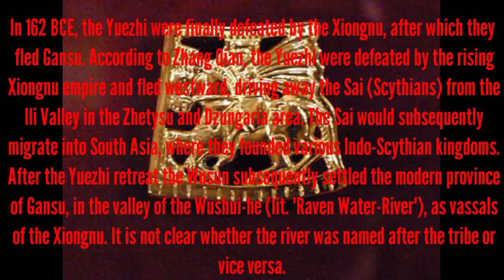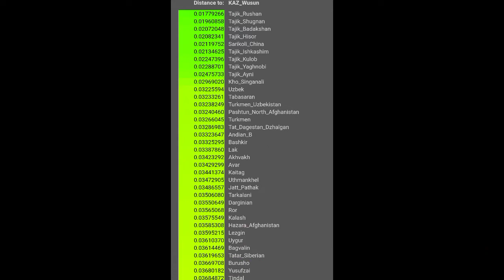Vahaduo DNA test - Who are the ancient Wusun people and where did they disappear to?